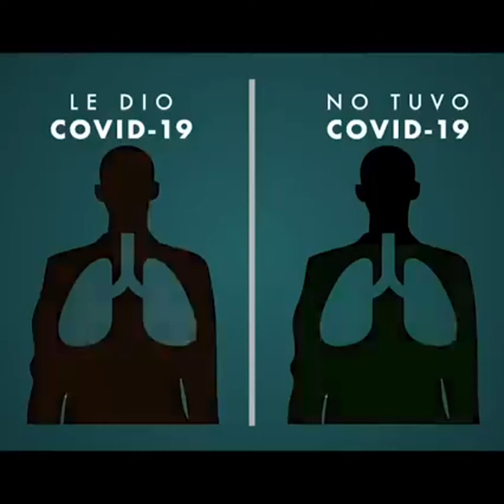A TOMAR EN CUENTA. COVID 19 Y LAS VACUNAS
este video es aserca del covid 19 y las personas vacunadas y no vacunados